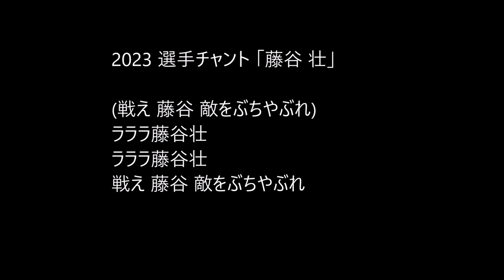2023 選手チャント 藤谷 壮 選手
(戦え 藤谷 敵をぶちやぶれ)
ラララ藤谷壮
ラララ藤谷壮